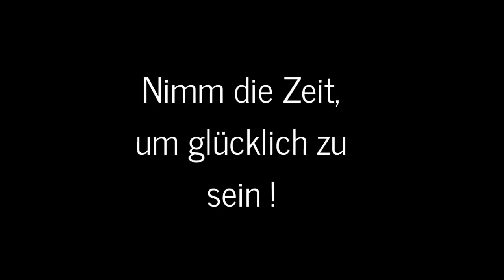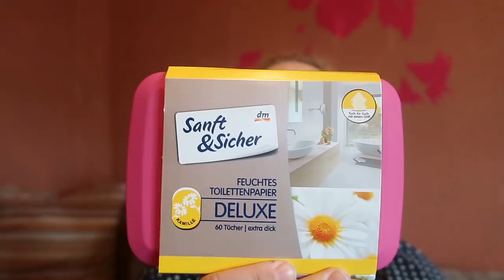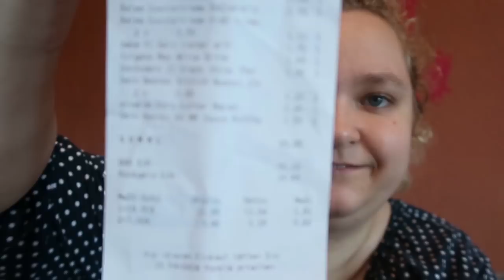GEWINNER DM HAUL mylife #191 Natürlich Gina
Viel Spaß :)

Gina Becker
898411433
Packstation 126
31785 Hameln